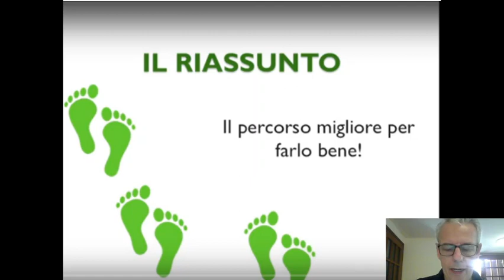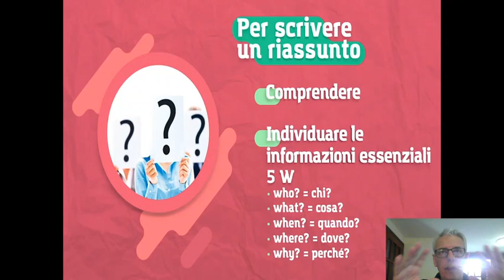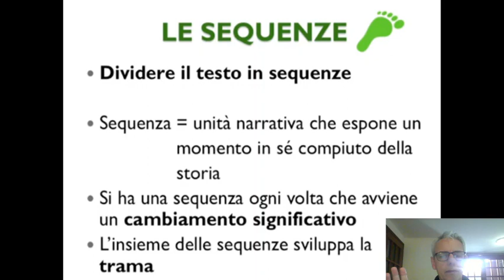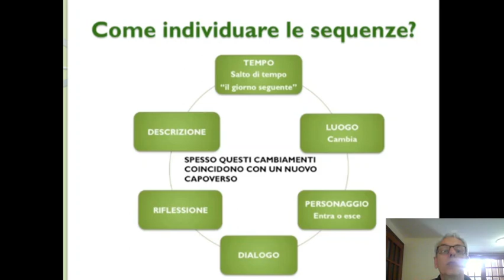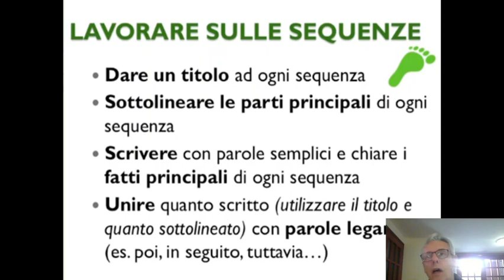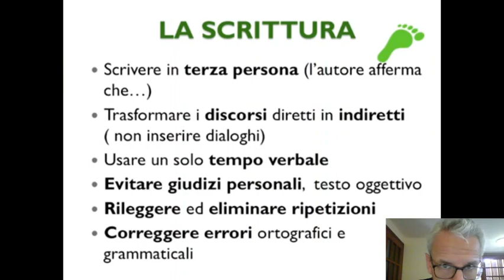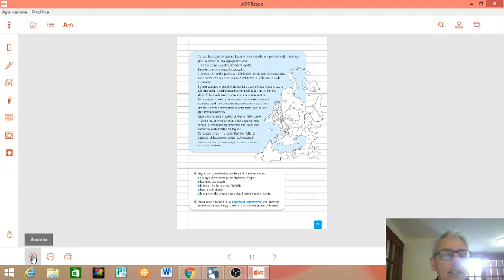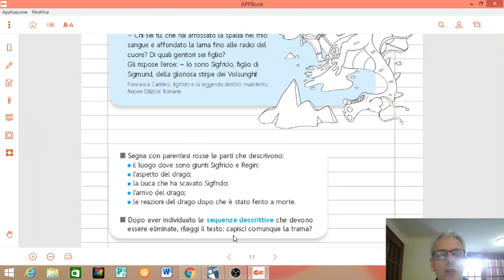ITALIANO: Il riassunto